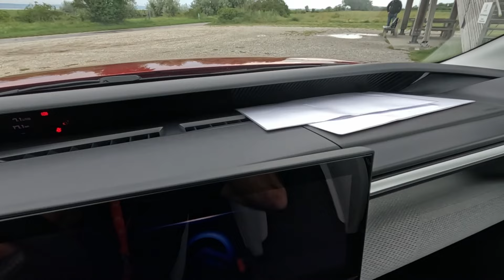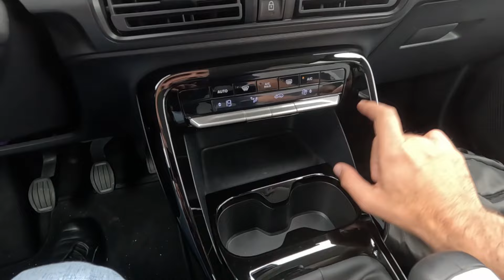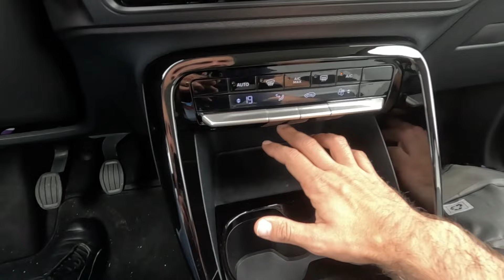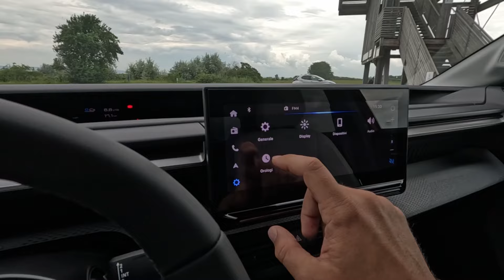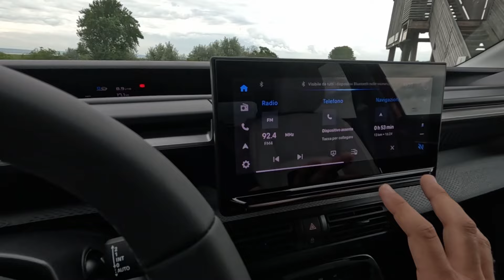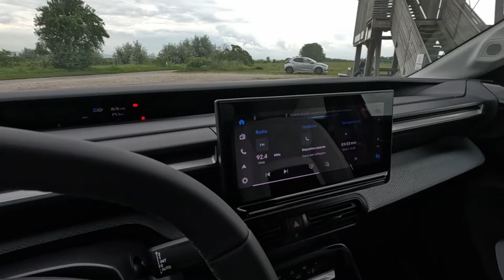Citroen C3 2024 TEST - Benzina ibrida ed elettrica, caratteristiche, abitacolo, motori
Nuova Citroen C3 2024 - Andiamo a scoprire le caratteristiche, l'abitacolo, i motori, con impressioni di guida a bordo della C3 2024 con motore benzina 1.2 litri  e poi sulla versione elettrica con motorizzazione da 113 cavalli, batteria da 44 kWh e autonomia dichiarata fino a 320 km.